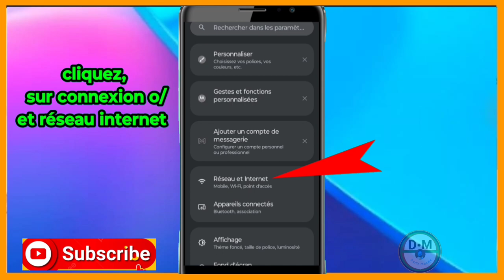Comment activer le Roaming Bouygues (activer les données en itinérance internationale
3y66ZxXL aLCAAiRQ gTgKfxDD

0gy8Nlc5, Monétisation, Règle de la monétisation, Koman pou fè kob sou youtube, Koman pou monetize channel youtube, Koman pou fe lajan sou YouTube, Fe lajan sou internet ak telefòn, Fe kob sou youtube ak telefòn ou, Lajan, Kob, Pasyans

Vidéo app
Vidéo Facebook
Vidéo youtube
Vidéo tiktok
Vidéo Instagram
Vidéo internet